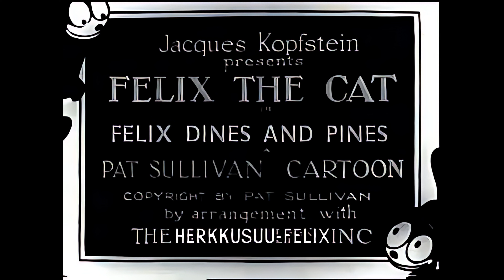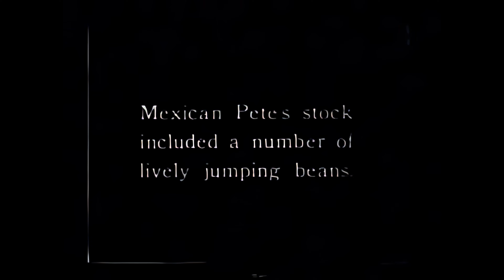Felixthecat - Dines and Pines - 1927 - 4K AI UPSCALE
A hungry Felix fails at trying to catch a mouse, a chicken and a jumping bean, so decides to eat a shoe, which gives him weird and scary hallucinations.